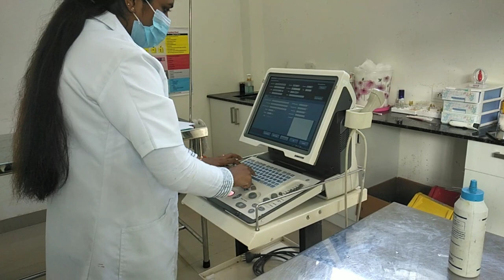Our July, Luna and Lukka / Luna's Scanning @Our Taste By Sujanasreejith